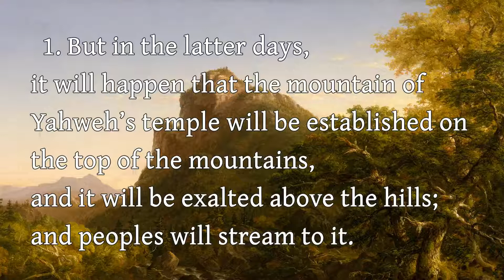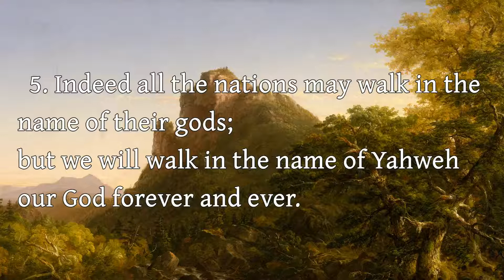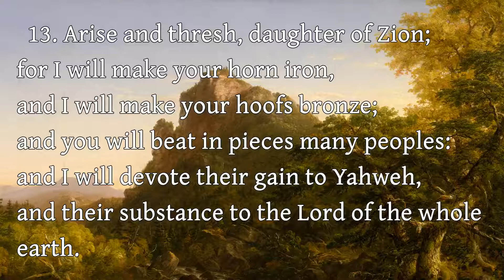The Book of Micah - 4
The Book of Micah - Chapter 4

Art: "The Mountain Ford" Thomas Cole (public domain)